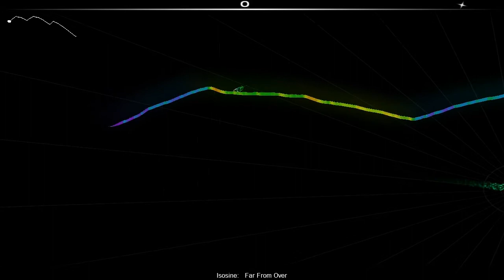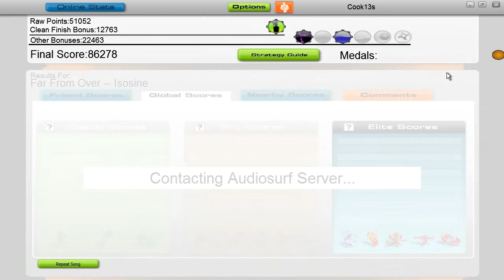Audiosurf: Isosine - Far From Over (Stealth)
This took me way too long to get...